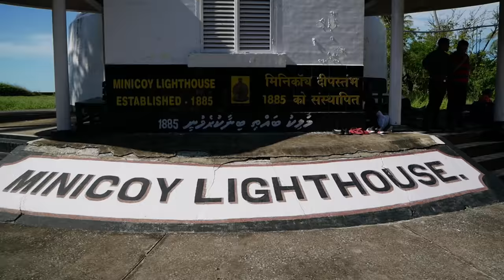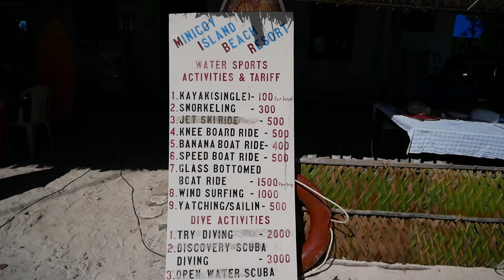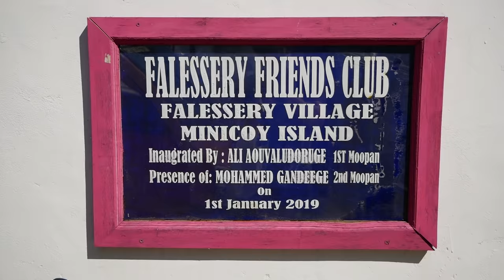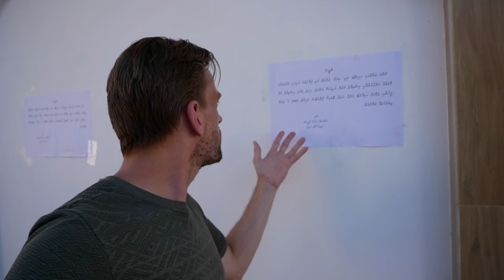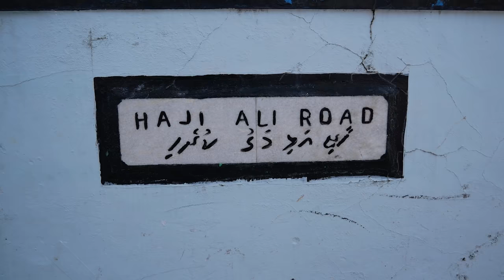You Won't Believe This Is India... 4! (Remote Island, Minicoy)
Forget the Maldives or Bora Bora, India has its own unbelievable tropical island paradise - Minicoy Island in Lakshadweep. Mini boasts a gigantic blue lagoon, white sand beaches, living coral perfect for diving with, and the most crystal clear water in the world. You won't believe this is India! Jai Hind.

India never stops surprising me and this Union Territory of Lakshadweep is the most beautiful and unexplored tropical island paradise I've ever been too. Don't miss my full tour of all the islands via an Indian cruise ship

2) TRAVELLING TO INDIA🇮🇳?

3) WANT TO LEARN HINDI हिन्दी?